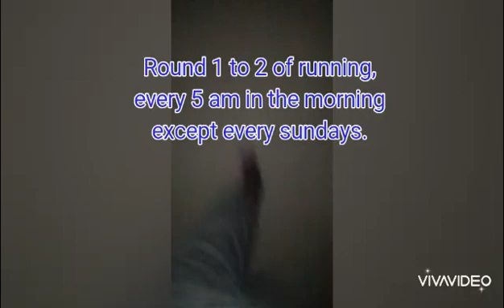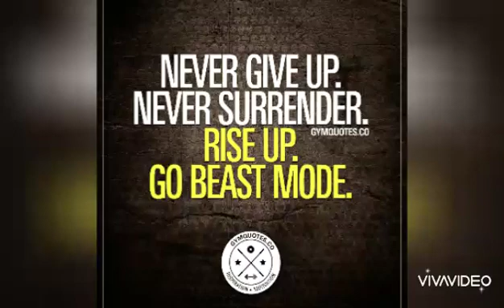My Daily Running to recover ( April 14, 2020 )